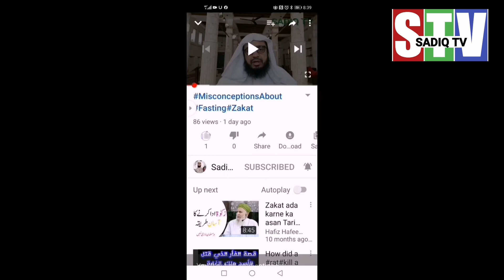What is the wisdom in the commandment?وصیت میں کیا حکمت ہے؟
وصیت کے حکمتیں کیا ہیں؟
باوجودیکہ ورثاء کے حصے معلوم ہیں، پھر وصیت کرنے میں کیا فائدہ اور راز ہے؟